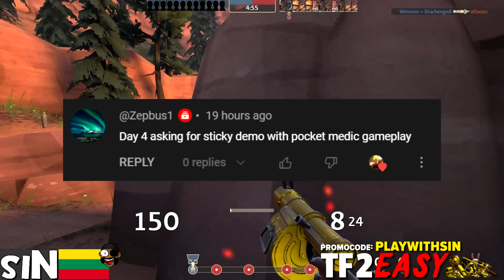The Disciple of Hell🔸TF2 Summer Update 2023 (Demoman Gameplay)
Map: Phoenix

Team Fortress 2 Gameplay No Commentary Demoman Main Granede Launcher Sticky Laucher Eyelander Aussie TF2 Summer Update 2023

Hud: Broesel-Hud